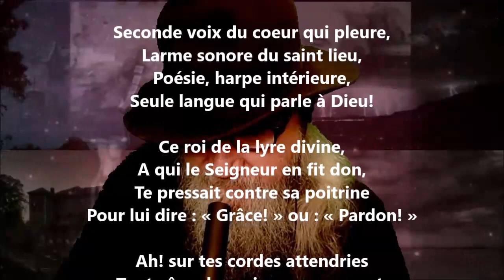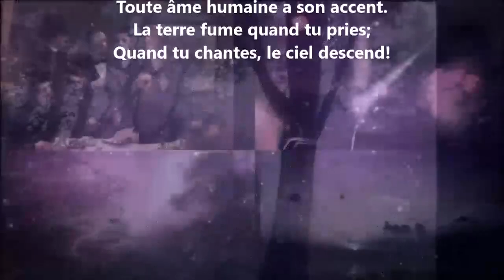La harpe des cantiques - Alphonse de Lamartine lu par Yvon Jean